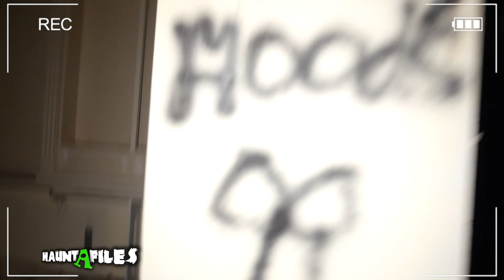The Possession Of Michael | Haunt-A-Files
Will the crew make it through the Driscoll manor another time? Or will they succumb to the horrors from within...

If and only if you'd consider using these already, may as well use my link: